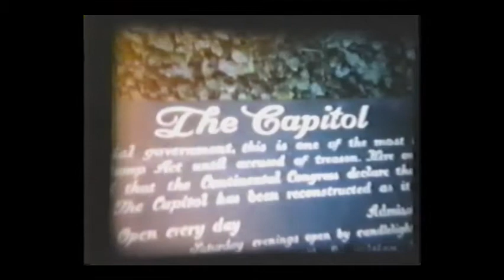Wedding and Honeymoon 1966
A very old video of Mom and Dad's wedding and honeymoon.